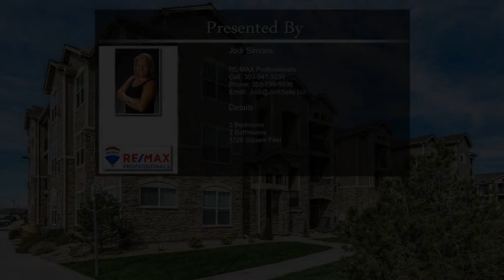9220 Wilde Lane 308 Parker CO 80134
9220  Wilde Lane  308 Parker CO 80134

Prairie Walk on Cherry Creek 3 Bed, 2 Bath Penthouse end/corner unit condo with detached 1 car garage! Abundant natural light, high ceilings, and open floor plan features a gorgeous Kitchen with quartz counters, S/S Appliances, large island and 42" cabinets open to Living and Dining space featuring gas fireplace for those cool Colorado evenings!  Master Suite features Vaulted ceilings, large walk-in closet and spacious 4-piece bath w/quartz counters and walk-in shower.  Two roomy additional bedrooms enjoy a shared large full bathroom with quartz counters & soaking tub. Laundry closet has room for full sized washer/dryer (not included). Enjoy grilling or relax and enjoy the views from the covered balcony.  Premium amenities include an outdoor community pool/hot tub, fitness center, clubhouse, & sand volleyball plus access to the Cherry Creek Trail.  Easy access to E-470 and ideally situated near shopping including King Soopers, Costco, Trader Joe's and Sprouts!  Welcome Home!